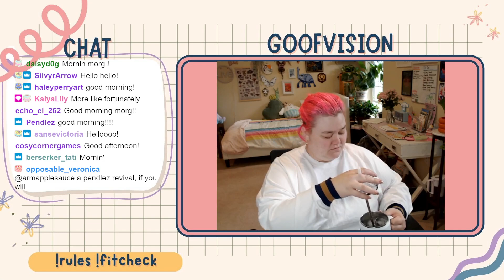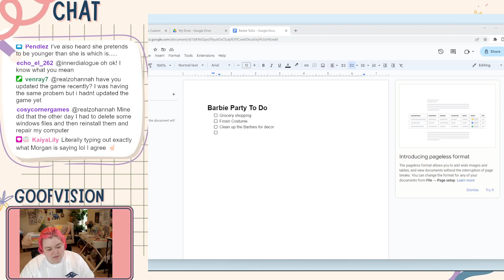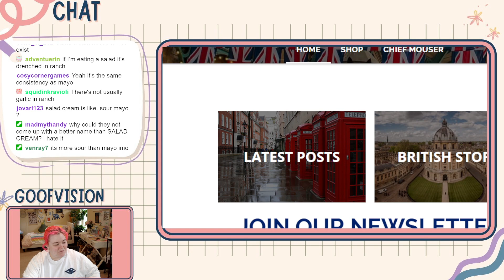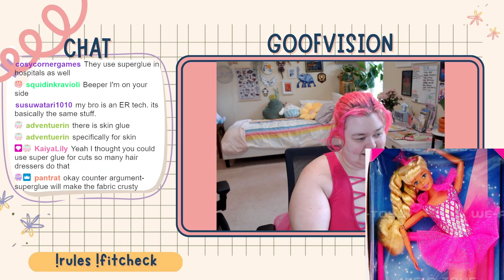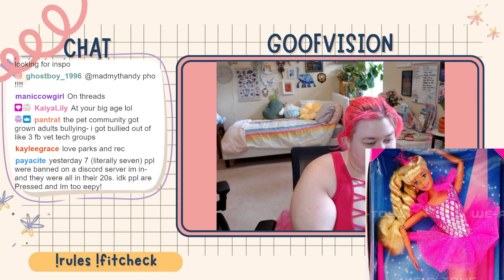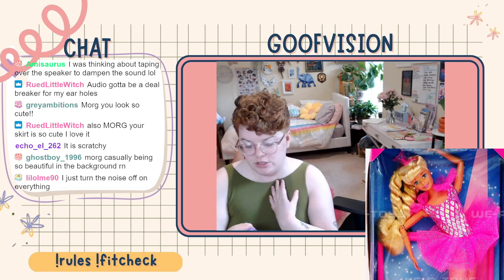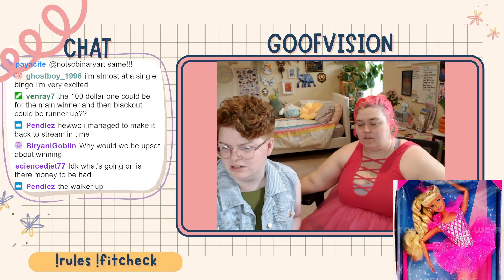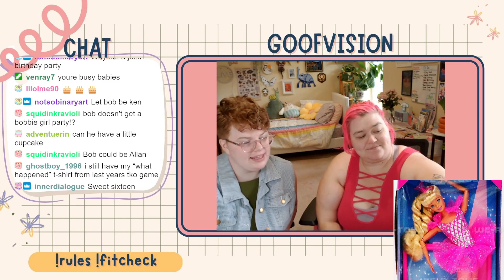Body Doubling/Productivity Stream: 7/25 DIY Twirling Ballerina Barbie Costume